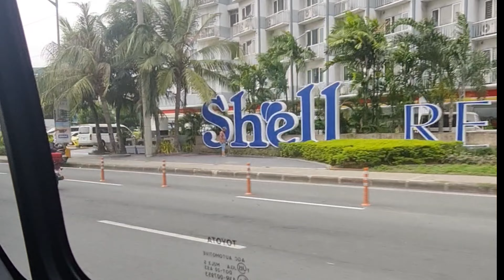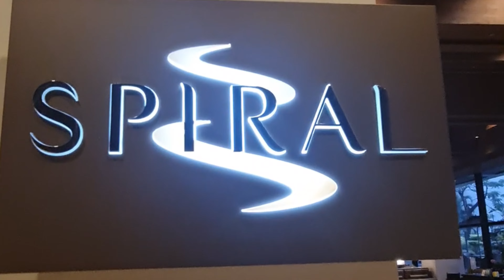Day 1 of travel to El Nido, Palawan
Day of travel to El Nido, Palawan